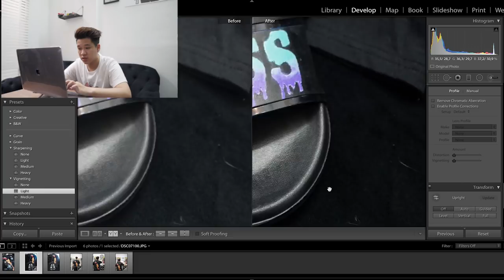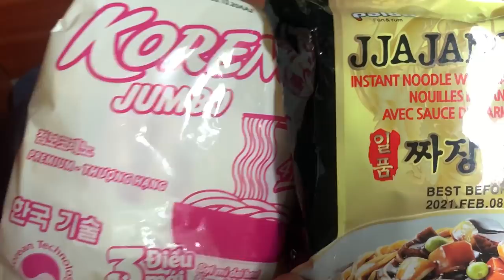Một Ngày Ở Nhà Tránh Dịch Mình Làm Gì ? | Daily Vlog